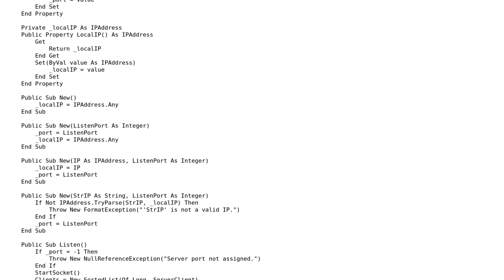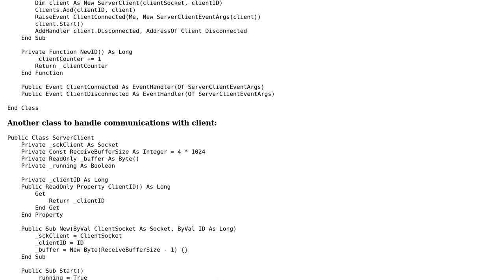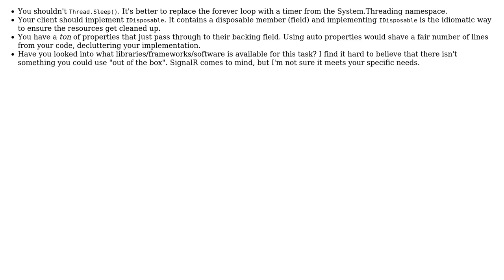Code Review: TCP server implementation in .NET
With thanks & praise to God, and with thanks to the many people who have made this project possible! | Content (except music & images) licensed under CC BY-SA | Music | Images & others | With thanks to user RubberDuck user Jamal user 41686d6564 and the Stack Exchange Network Trademarks are property of their respective owners. You are responsible for your own actions.